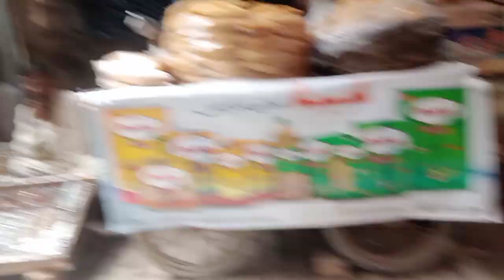احمد پور کی بازار کا ہجوم پہلے میں نے کھبی نہیں دیکھا 😜🤭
My Snack ہاہاہا مزہ دار مواد بہت اچھے ہیں~